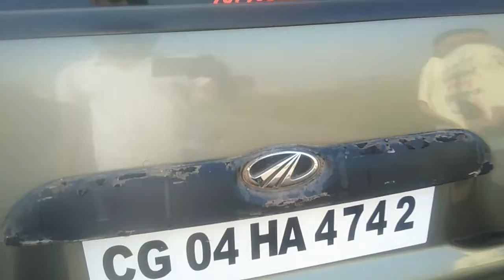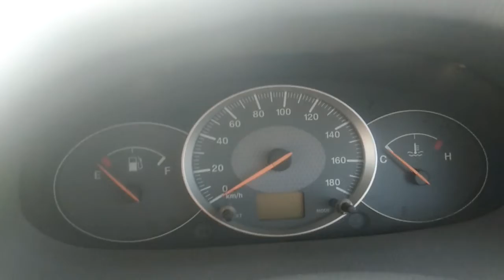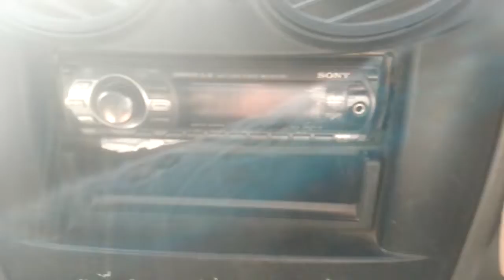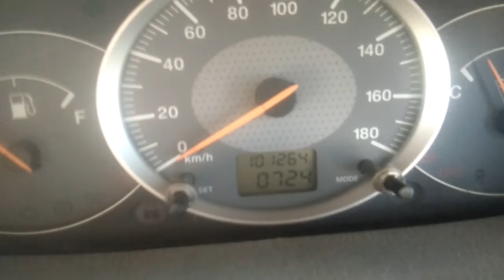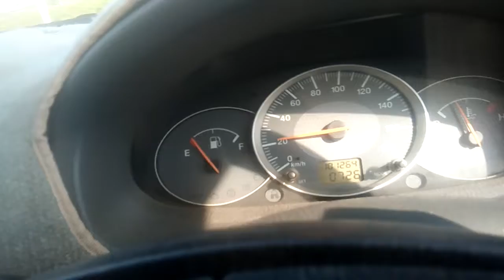mahindra scorpio review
Hey friends this is my review of mahindra scorpio if you like my review and to get more videos like this please subscribe to my channel like the video press the bell icon thankuu